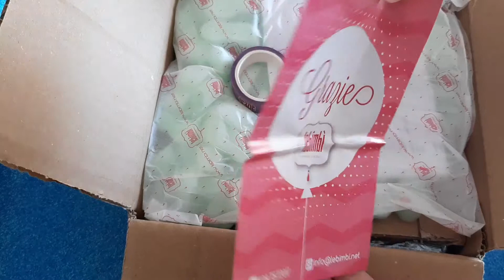Unboxing pacco LeBimbì #5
Ecco un'altro unboxing dal sito Le Bimbì , si ,ne sto diventando dipendente e non ho resistito neanche questa volta♥
Spero il video vi piaccia kiss Sabry :*

¤°.¸¸.·´¯`»Pagina Facebook

¤°.¸¸.·´¯`»Musica

¤°.¸¸.·´¯`»Bussines /Marketing mail:

Se siete un'azienda interessata al mio canale e vorreste farmi provare alcuni vostri prodotti perchè io possa fare una nail art o recensirli scrivetemi qui